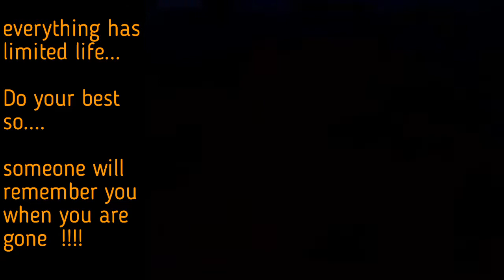I was a King 👑